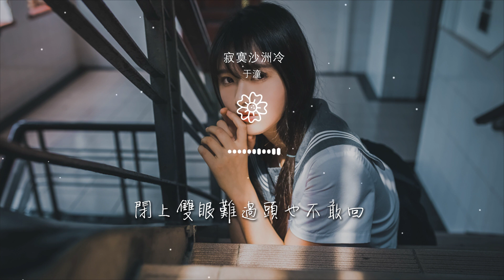於潼 - 寂寞沙洲冷『仍然撿盡寒枝不肯安歇微帶着後悔』【動態歌詞Lyrics】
寂寞沙洲冷

00:00  作詞 : 陳信榮
00:01  作曲 : 周傳雄
00:02  編曲 : 劉龍
00:03  製作人 : 韓俊平/薛正一
00:04  原唱 : 周傳雄

00:17 自你走後心憔悴
00:20 白色油桐風中紛飛
00:24 落花似人有情這個季節
00:32 河畔的風放肆拼命的吹
00:35 無端撥弄離人的眼淚

00:39 那樣濃烈的愛再也無法給
00:43 傷感一夜一夜
00:51 當記憶的線纏繞過往支離破碎
00:55 是慌亂佔據了心扉
00:59 有花兒伴着蝴蝶

01:01 孤雁可以雙飛
01:03 夜深人靜獨徘徊
01:06 當幸福戀人寄來紅色分享喜悅
01:10 閉上雙眼難過頭也不敢回
01:14 仍然撿盡寒枝不肯安歇微帶着後悔

01:18 寂寞沙洲我該思念誰
01:40 自你走後心憔悴
01:43 白色油桐風中紛飛
01:47 落花似人有情這個季節
01:55 河畔的風放肆拼命的吹

01:58 無端撥弄離人的眼淚
02:03 那樣濃烈的愛再也無法給
02:07 傷感一夜一夜
02:14 當記憶的線纏繞過往支離破碎
02:18 是慌亂佔據了心扉

02:22 有花兒伴着蝴蝶
02:24 孤雁可以雙飛
02:26 夜深人靜獨徘徊
02:30 當幸福戀人寄來紅色分享喜悅
02:33 閉上雙眼難過頭也不敢回

02:37 仍然撿盡寒枝不肯安歇微帶着後悔
02:41 寂寞沙洲我該思念誰
02:53 當記憶的線纏繞過往支離破碎
02:57 是慌亂佔據了心扉
03:00 有花兒伴着蝴蝶

03:02 孤雁可以雙飛
03:05 夜深人靜獨徘徊
03:08 當幸福戀人寄來紅色分享喜悅
03:12 閉上雙眼難過頭也不敢回
03:16 仍然撿盡寒枝不肯安歇微帶着後悔

03:20 寂寞沙洲我該思念誰
03:24 仍然撿盡寒枝不肯安歇微帶着後悔
03:28 寂寞沙洲我該思念誰
03:34  本歌曲來自〖雲上工作室〗
03:45  10億現金激勵，千億流量扶持！